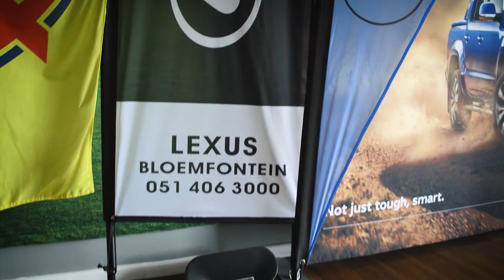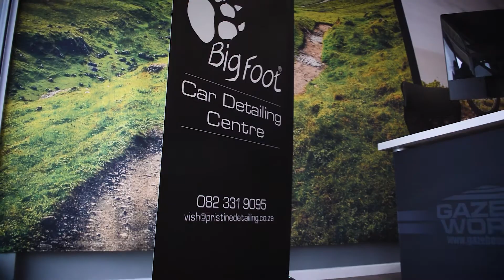Gazebo World Showroom Showcase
Quick video we did for Gazebo World in George.